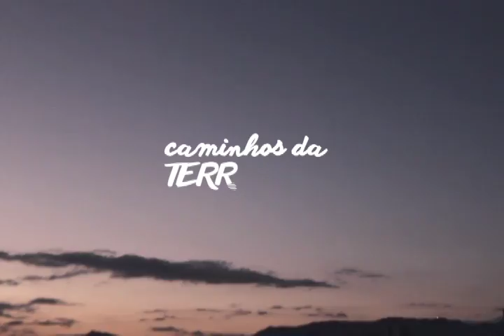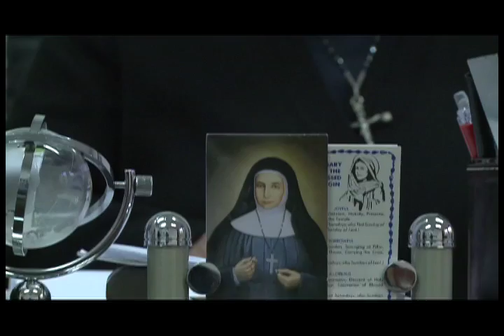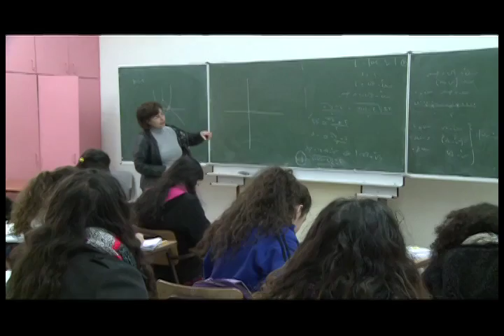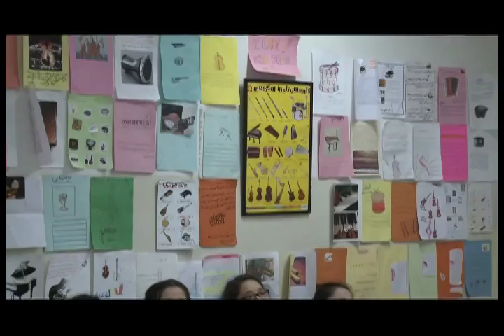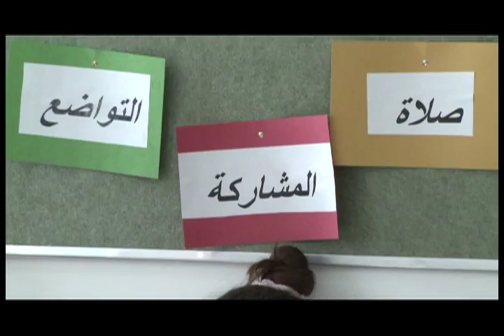Caminhos da Terra Santa - Irmãs do Rosário